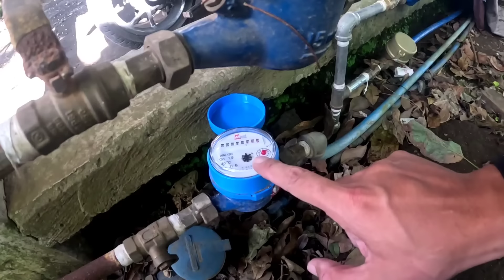SALAMAT KILA KAUTOL AYOS ANG BAKOD | Louie TV